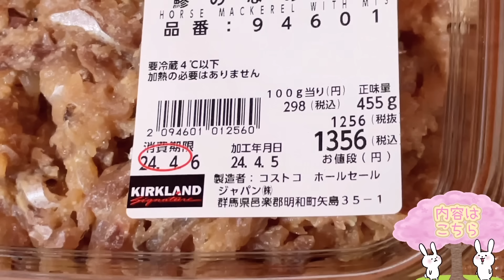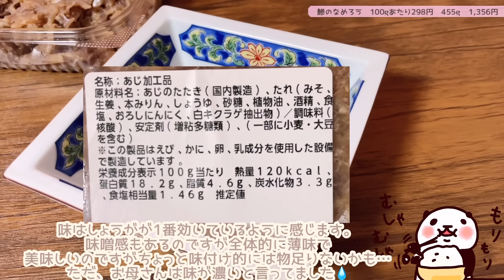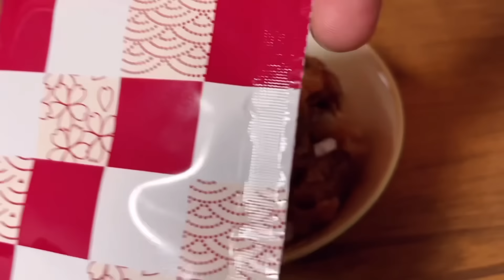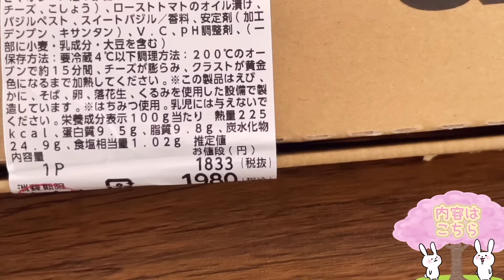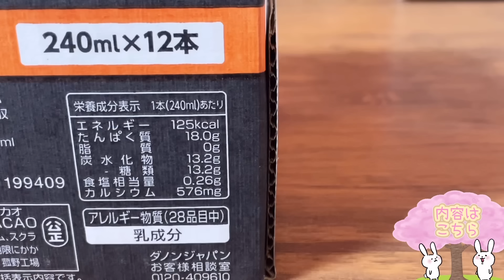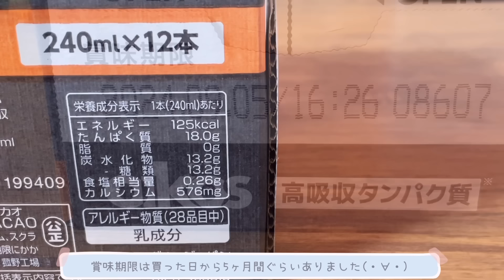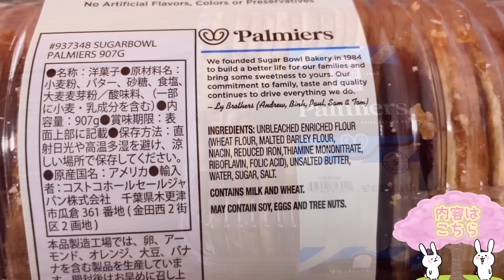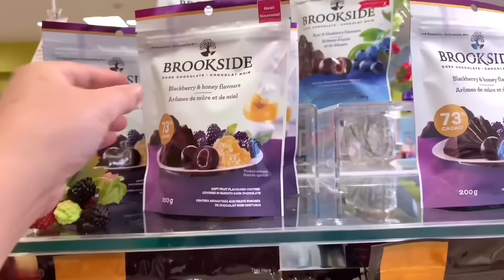【コストコ開封編】コストコ購入品紹介開封編！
0:00 オープニング
00:09 鯵のなめろう
03:07 マルゲリータピザ
05:42 オイコスプロテインドリンク
08:18 パルミエ
10:49 オフショット

1年経った今も油を敷かずともツルツルに卵焼き出来ます(о´∀`о)

１回購入した私が再度買うかどうか。。。